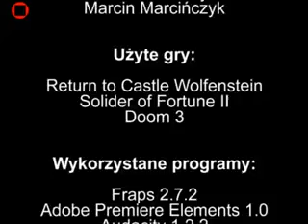Zabijanie na ekranie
Killing on the screen
Kompilacja trzech gier: Soldier of Fortune II: Double Helix; Return to Castle Wolfenstein; Doom 3